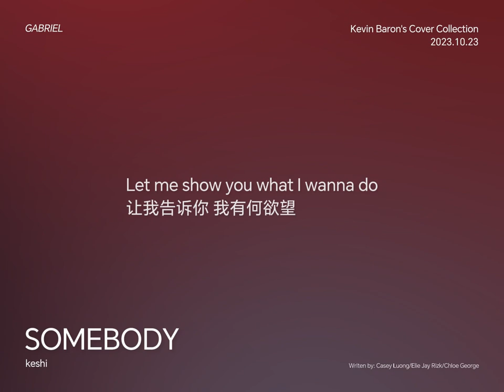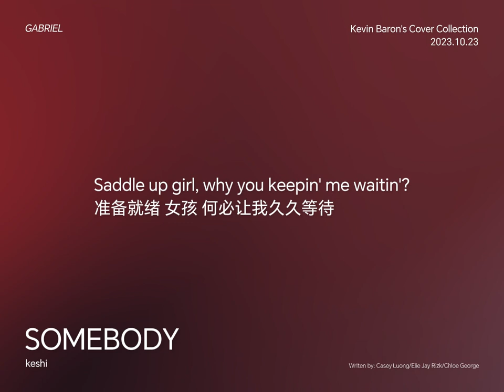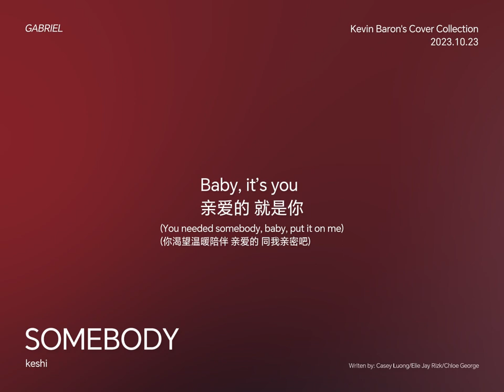keshi - SOMEBODY (Cover by Kevin Baron)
Writen by Casey Luong/Elie Jay Rizk/Chloe George
Recorded by Kevin Baron
Mixed by Kevin Baron
Video by Kevin Baron